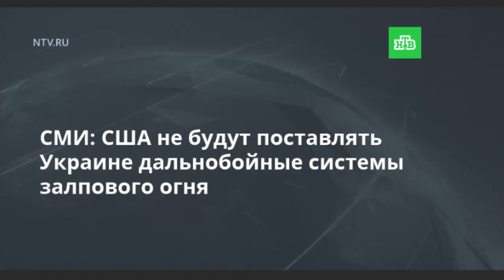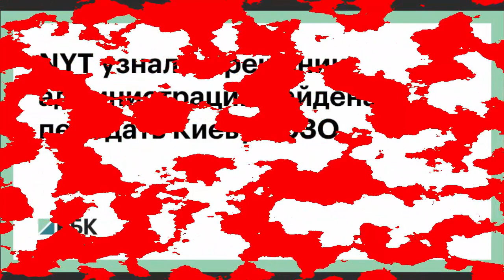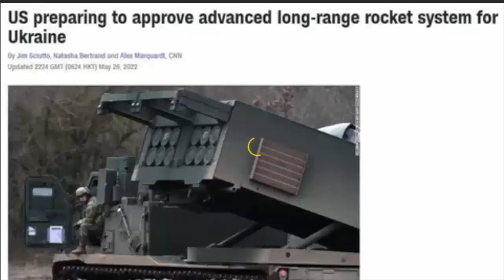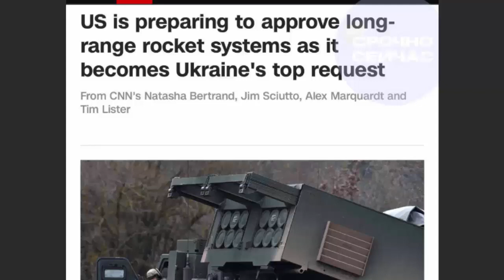⚡ США не хочет поставлять Украине дальнобойные РСЗО!